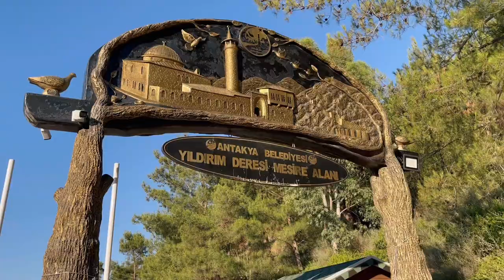Sirbistan a giderseniz DIKKAT EDIN!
Hataydan size sirbistan hakkinda bilgi verdim. Umarim begenirsiniz ❤️ İNSTAGRAM @vanneyildirim